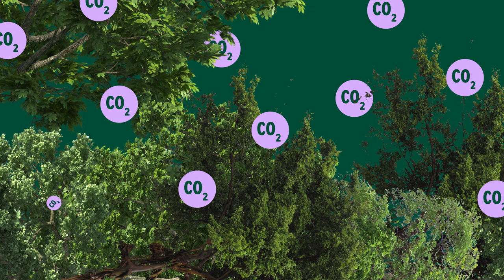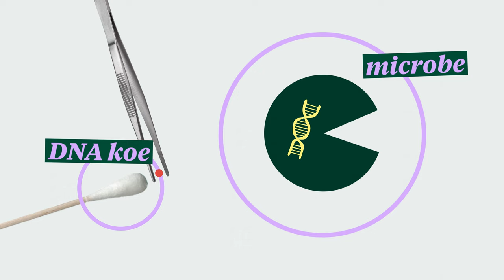Waarom kweken we beter microben dan dieren?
Het is geen plezante boodschap, maar het is helaas een feit: we zullen moeten stoppen met vlees eten. Want los van het dierenleed, kan de aarde het kweken van die hele vele dieren gewoon niet aan. De wereld gaat eraan kapot. Maar... gelukkig zijn er wetenschappers zoals Wim Soetaert. Als bio-ingenieur aan de UGent fabriceert Wim eiwitten die exact dezelfde zijn als die van kippenvlees of kalfsvlees. Waarom kweken we beter microben in plaats van dieren?